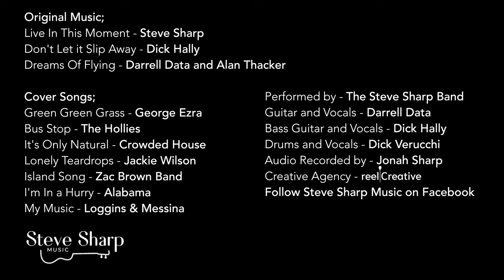The Steve Sharp Band Promo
The Steve Sharp Band is a four piece country and pop-rock band based out of the Illinois River Valley.

Live recording, June 30,2023, at Centennial Park, Peru, IL.  Contains song samples of "Timeless Originals," "Pop-Rock Classics," and "Country-Rock Favorites."

Steve Sharp - Acoustic and Electric guitar, vocals
Darrell Data - Electric guitar, vocals
Dick Hally - Bass guitar, vocals
Dick Verucchi - Drums, vocals